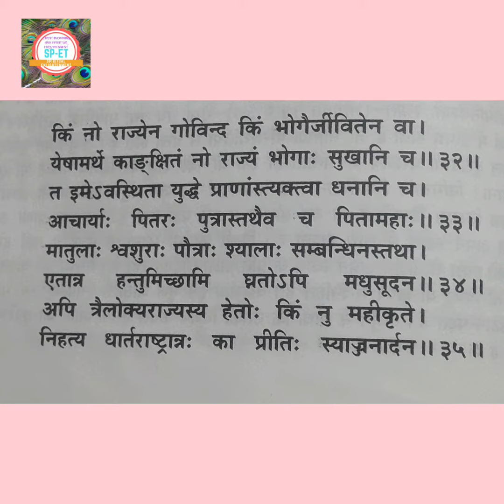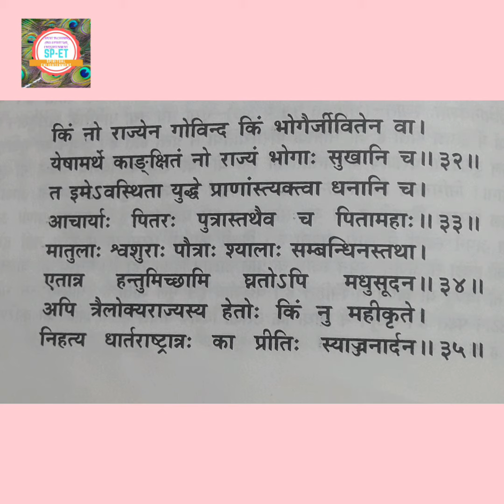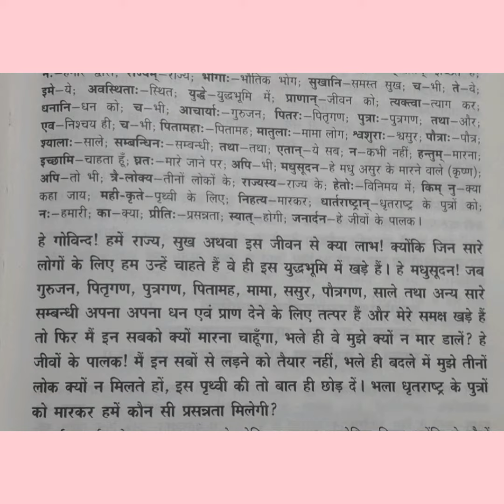श्रीमद् भगवद् गीता/ अध्याय एक/ श्लोक 31-35 BHAGVAD GITA/ADHYYAY 1/SHLOK 31-35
श्रीमद् भगवद् गीता/ अध्याय एक/ श्लोक 31-35
BHAGVAD GITA/ADHYYAY 1/SHLOK 31-35